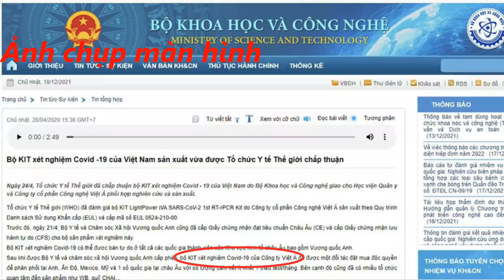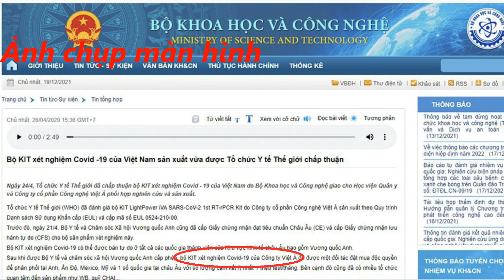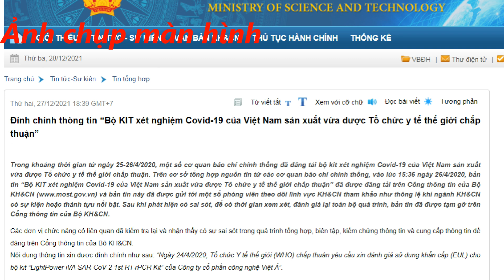Đổ lỗi cho báo chí về thông tin kít Việt Á. Bộ KH&CN bẻ lái cực gắt!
Vụ Việt Á bộ KH&CN đổ lỗi cho báo chí về thông tin sai bộ kít được WHO chấp thuận. Không tin là họ nghĩ ra được luôn!